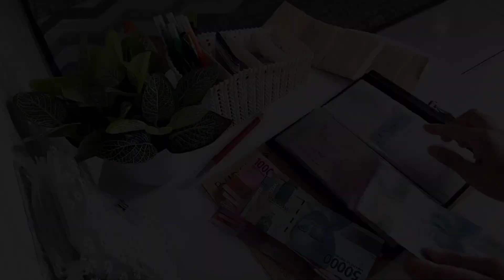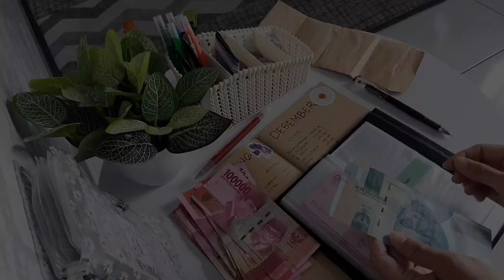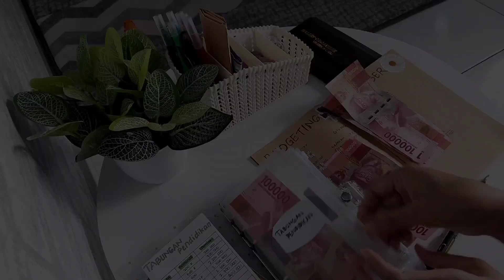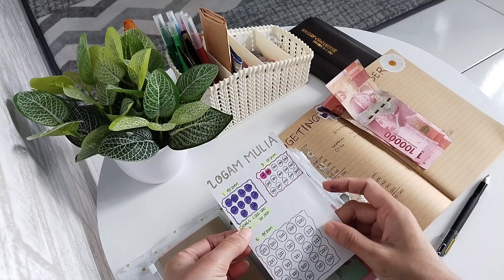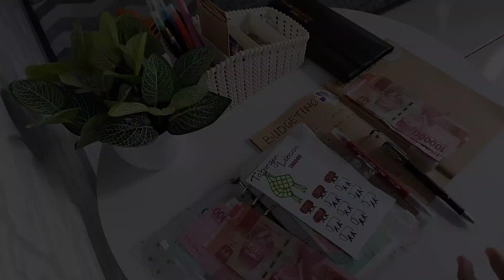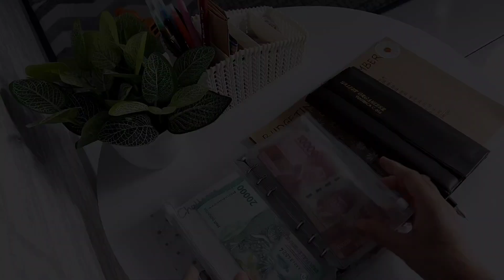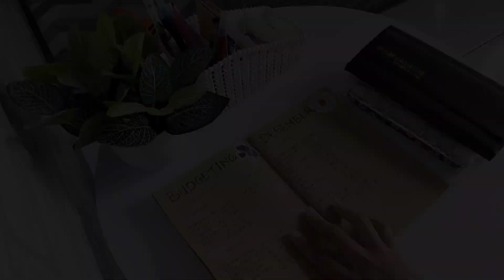BUDGETING DESEMBER 2022 | GAJIAN DESEMBER | CUSH STUFFING | CARA MENGATUR KEUANGAN RUMAH TANGGA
Hai semua kali ini aku mau share
BUDGETING DESEMBER 2022 | GAJIAN DESEMBER 2022 | CUSH STUFFING | CARA MENGATUR KEUANGAN RUMAH TANGGA | ISI TABUNGAN
Semoga menginspirasi...
Terimakasih😍